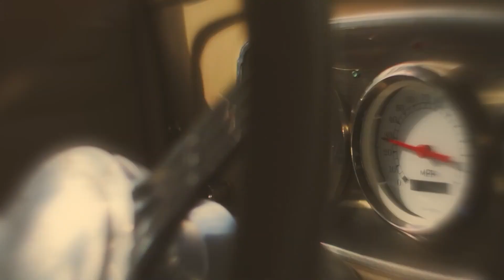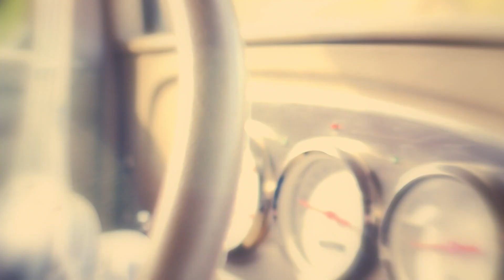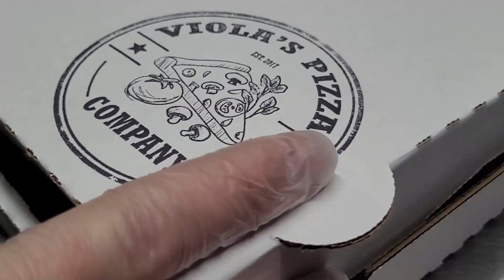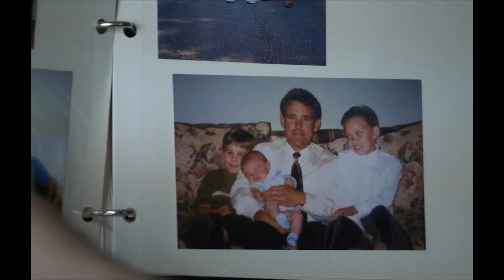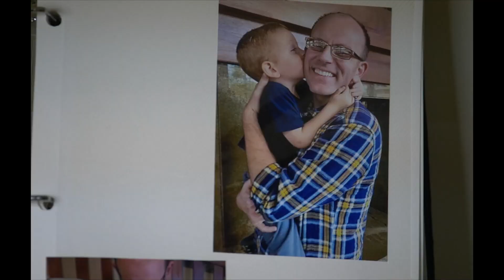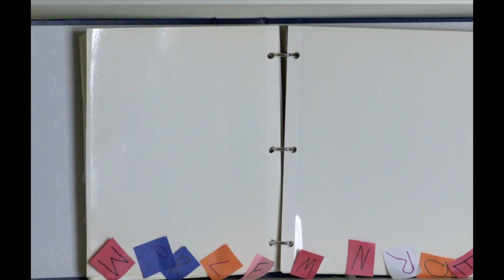Slice of Bluegrass Ep 164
Videos from Jim Hurst, Sister Sadie, Thomm Jutz, Chris Jones & The Nightdrivers, The Grascals, The Barefoot Movement and Merle Monroe